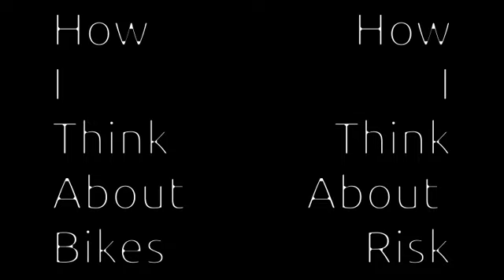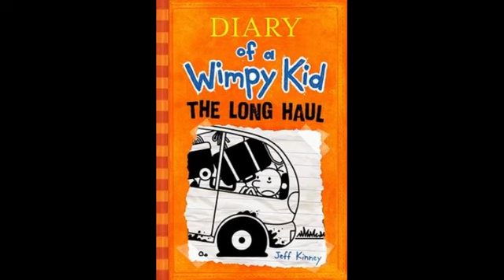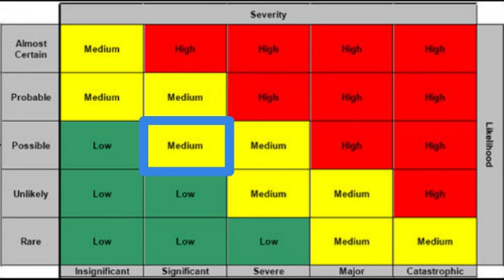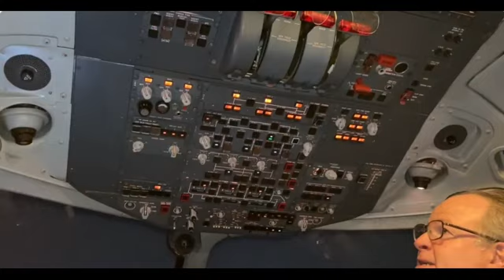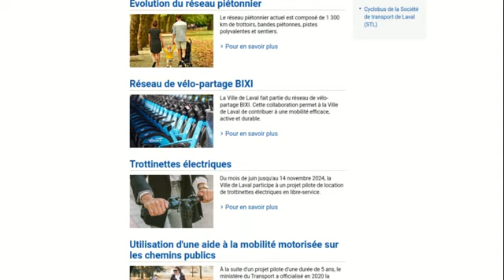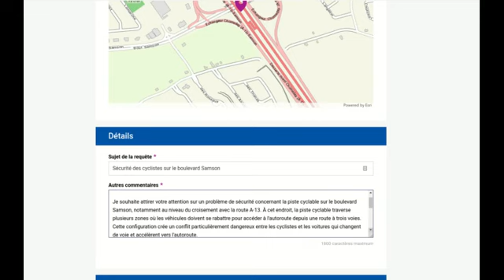How I think about Risk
For people like me who think about death too much when going on a bike ride